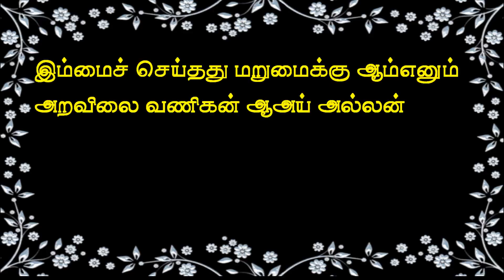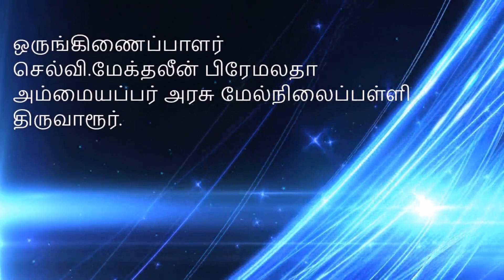diksha 10th Tamil சங்க இலக்கியத்தில் அறம்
இயல் 8 உரைநடை உலகம்